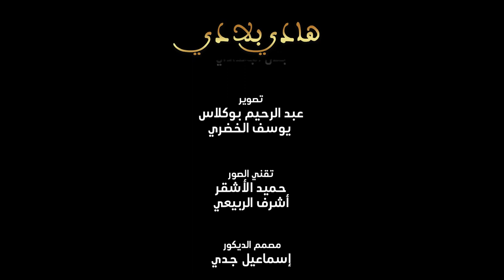Hadi Bladi morocco qatar 2022 أغنية هادي بلادي هدية للمنتخب المغربي في قطر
هنيئا للمنتخب المغربي فوزه على بلجيكا في كاس العالم بقطر 2022 بنتيجة 2 ل 0